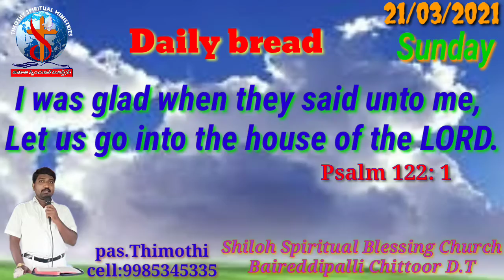Daily bread- అనుదిన ఆహారం - 21st March 2021- Timothy Spiritual Ministry's Baireddipalli, Chittoor Dt